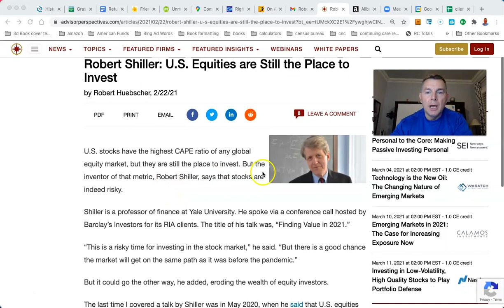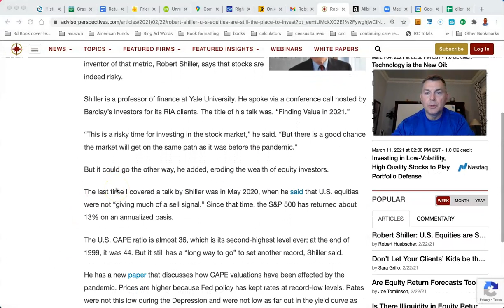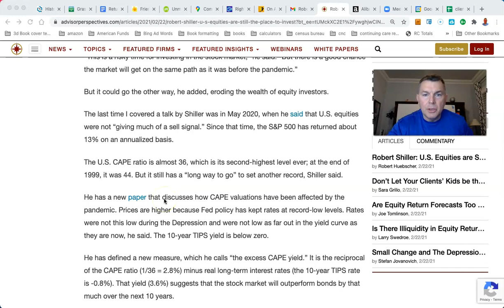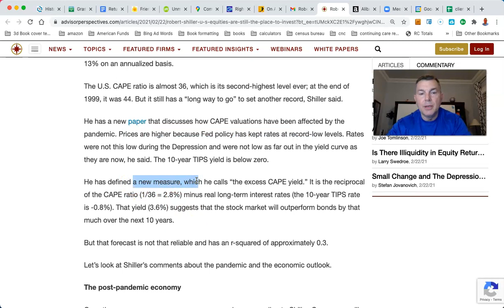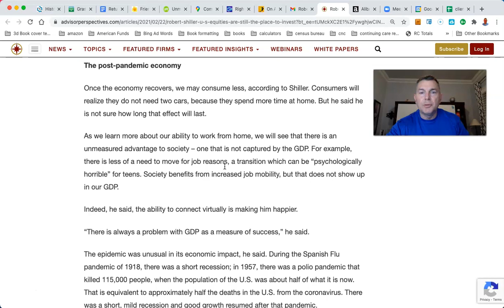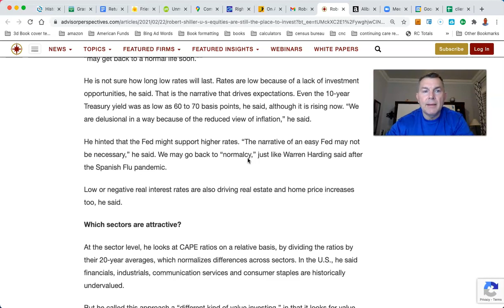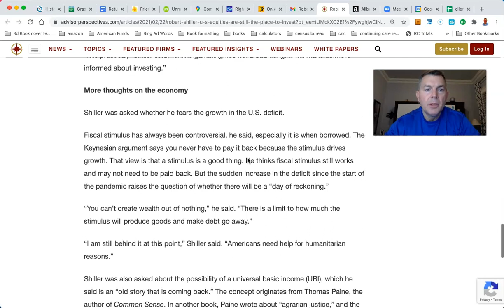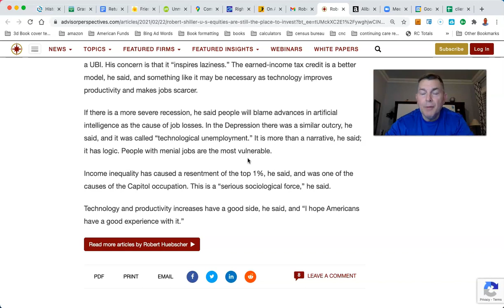Robert Shiller: US Equities Still the Best Place To Invest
LET'S SOCIALIZE!

You Can RETIRE on SOCIAL SECURITY: